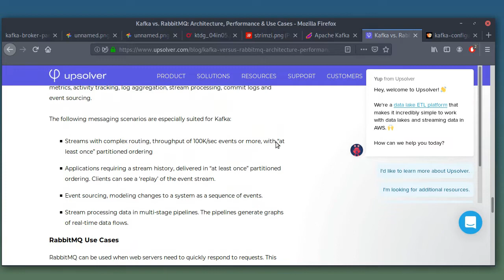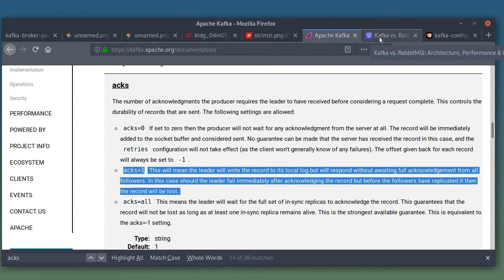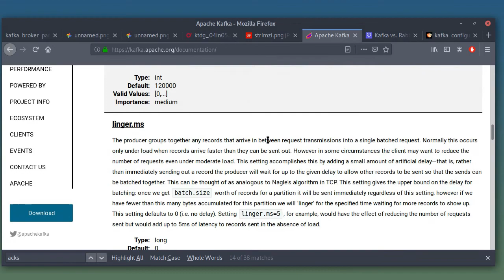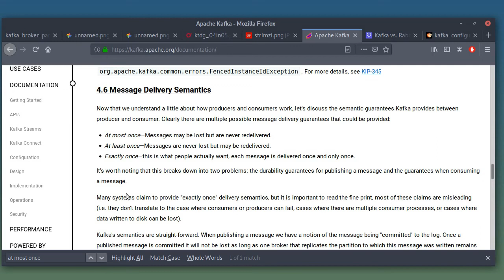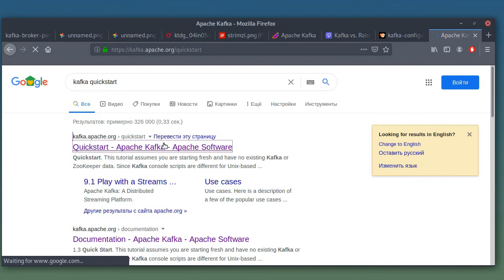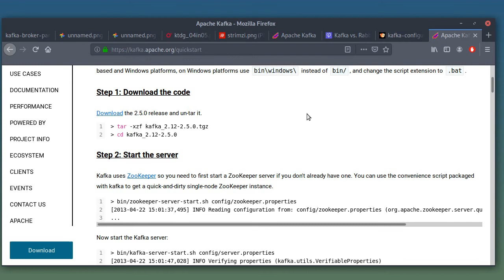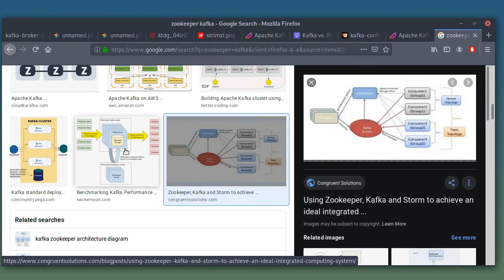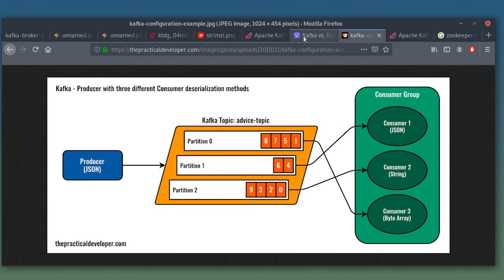Kafka - 01. Основные понятия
Ставьте 2.x

Zookeeper менеджер кластера кафки, управляет мета-информацией.
Кластер кафка состоит из брокер, где хранятся топики.
Топик - это stream data, который состоит из партиций.
Партиция - это кусок данных общего "stream".
Любая партиция может иметь реплики.
Все общение идет через лидера партиции.

По дефолту кафка хранит данные неделю.
Producer:
 - 3 типа уведомлений: (asks)
    asks=0 (без уведмолений), =1 только от лидера, =-1 от лидера и релпик
 - данные пушатся в кафку либо по robin round, либо через подсчет хэша от привязанного к сообщению ключа

Consumer:
 - потребляются в группах
 - кафка хранит оффсет посленего прочитанного сообщения consumer'ом
 - тип уведомлений (как получил, как получил и обработал, и еще какой-то ???)